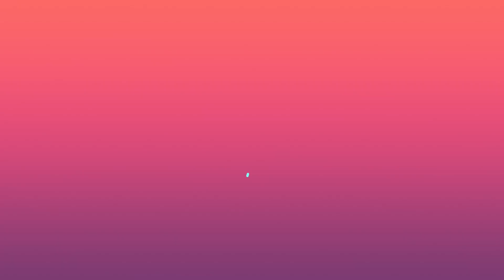Kid Sings Doraemon Title Song in Japanese| doremon song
Just enjoy the cute singing by the this little one.
Actually we all know that it is always easier to remember in verse. So, if you try to sing any Japanese song, it will be much easier for you to grasp the pronunciation of Japanese words.